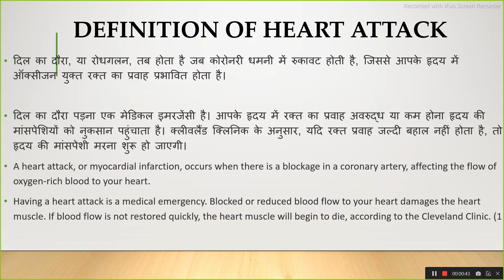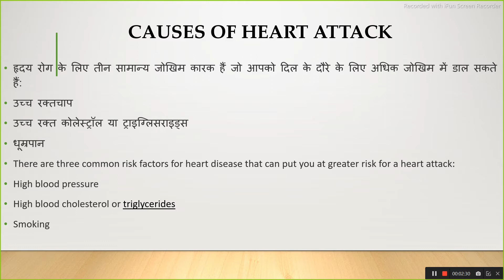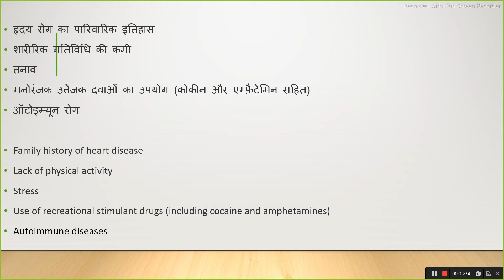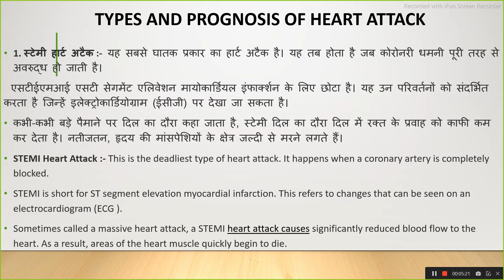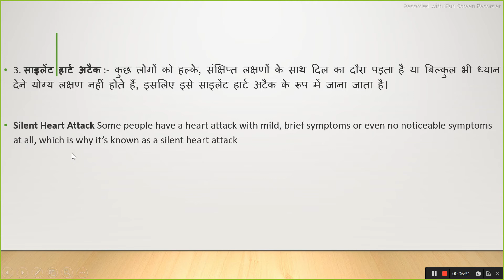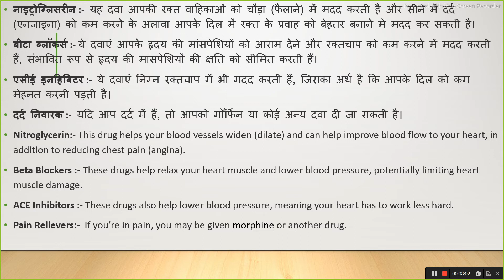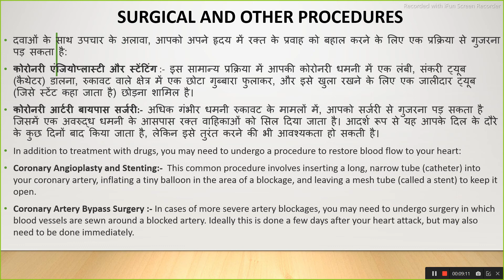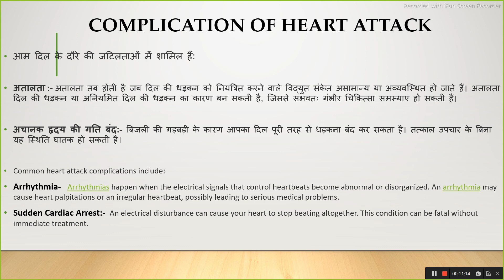Heart attack | COURSE- A.N.M 1ST YEAR | Metro College of Nursing